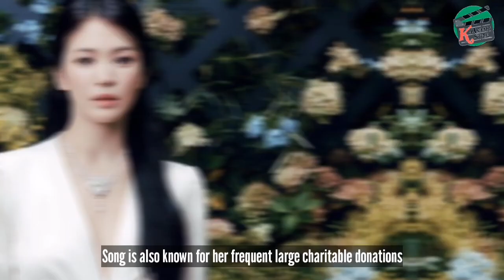TOP 15 MOST GORGEOUS ASIAN WOMEN IN 2024 | Beautiful Women Today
There are many gorgeous Asian females actress, models, and singers, but we chose the most beautiful and multi talented Asian girls, we also search the most popular and prettiest actress in their Respective country today.
This video will present you with the Top 15 Most Beautiful Asian Women in 2024. It was based on our research in different Asian Countries like Turkey, Thailand, Philippines, China, South Korea and India.

This video content is my original creation and narrative, but does not claim ownership of those posted materials such as images and video clips.